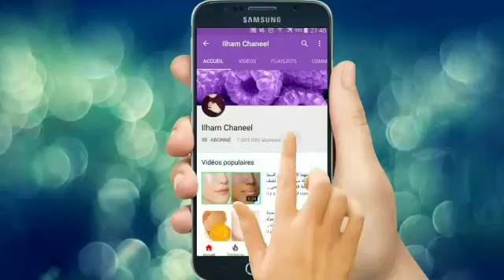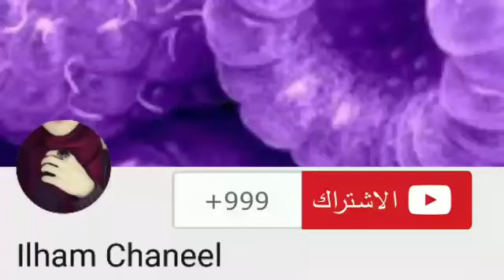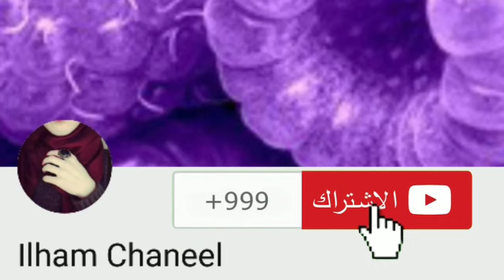غسول يجعلك كالعذراء زوجك سيجعلك تتوضئين به كل يوم يضيق المهبل ويقضي على الرائحة الكريهة به